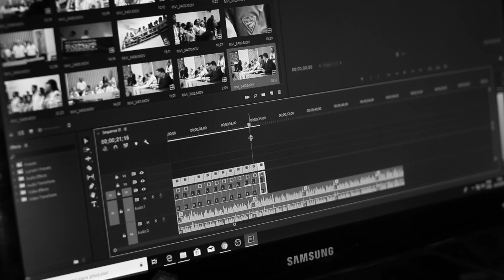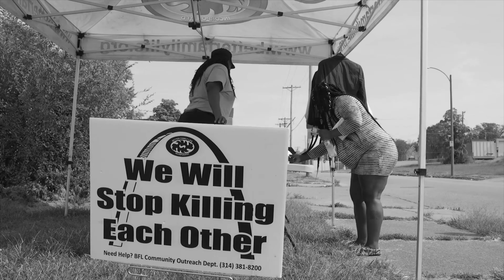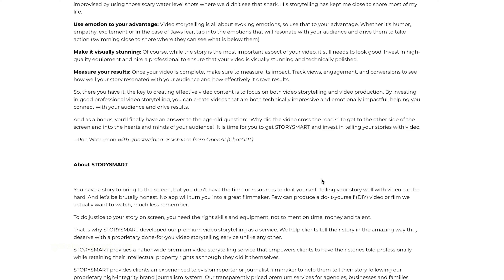Video Storytelling vs Video Production - What You Need To Know to Create Effective Video Content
In Video Storytelling vs Video Production - What You Need To Know to Create Effective Video Content, Ron Watermon, the founder & CEO of STORYSMART explains the difference between video storytelling and video production.  This is a companion video to this blog post

About STORYSMART

If you want to be remembered, share an amazing story on screen. Whether developing a brand for your business or preserving a family legacy, nothing is more powerful than a great video story.

While there are a lot of DIY apps out there to help you produce a video, no app will turn you into a great filmmaker. Telling your story well with video can be hard. You need the right skills and equipment, not to mention time, money and talent to do justice to your story.

STORYSMART helps you tell your story in the amazing way you deserve with our done-for-you premium video storytelling service. Using a nationwide network of talent, STORYSMART provides you an experienced television reporter or journalist filmmaker to tell your story professionally following our proprietary STORYSMART system.

STORYSMART provides a nationwide premium video storytelling service that empowers individuals, families, celebrities, small businesses, and other organizations to have their stories told professionally while still retaining their intellectual property rights.